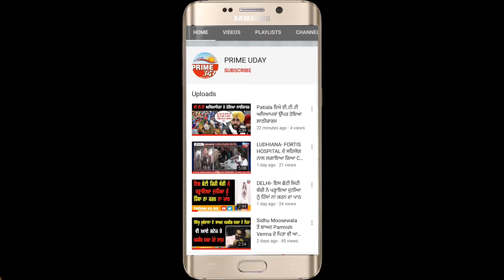TarnTaran- ਇੱਕੋ ਪਰਿਵਾਰ ਦੇ 5 ਜੀਆਂ ਦਾ ਕੀਤਾ ਬੇਰਹਿਮੀ ਨਾਲ ਕਤਲ